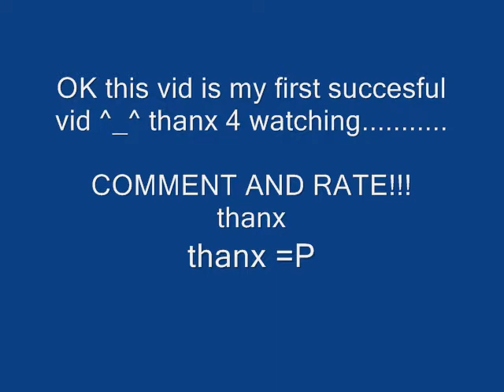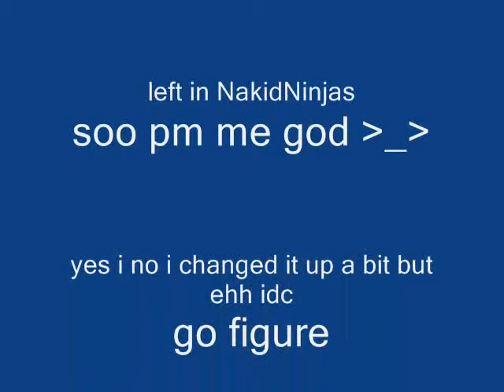pushing me away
Pushin me away my first successful vid